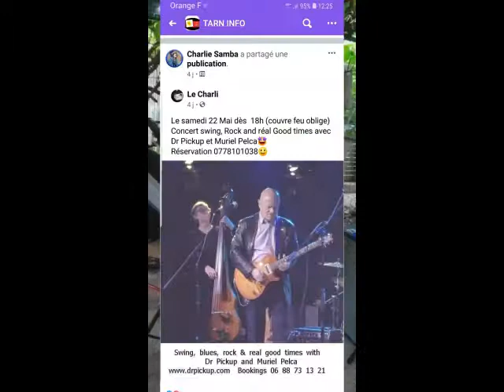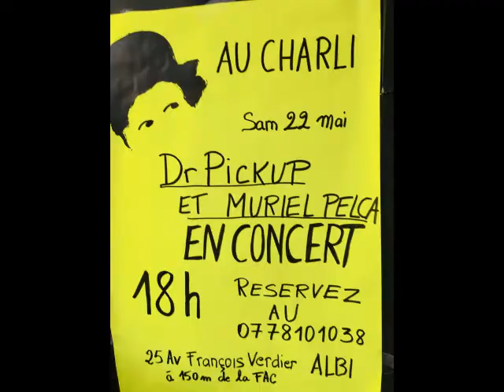Breaking up somebody's home by Dr Pickup & Muriel Pelca @ The Charlibar, Albi, Saturday, 22 May 2021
Video by Bernard (Merci)
Saturday, 22 May 2021
Dr Pickup & Muriel Pelca
@ The Charlibar, Albi